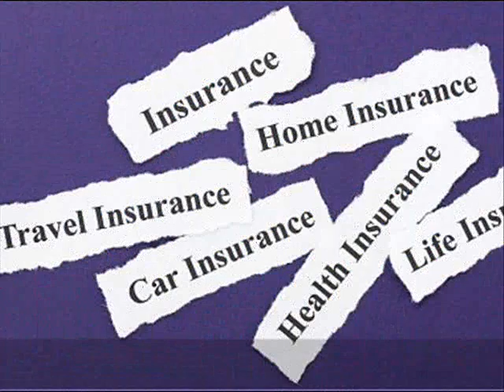income protection insurance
As the name itself suggests, Income Protection Insurance is a financial policy that has been introduced to protect your income.

The feeling of dependency is something very obvious among people who are incapable of earning. There are instances where

the individuals become unable to work and earn because of unfortunate incidents that occur. This can be severe illness, injury

or accident. In that case, too, the individuals go through a feeling of insecurity. To make sure the employees do not feel that

way, Income Protection Insurance in Australia has been provided.